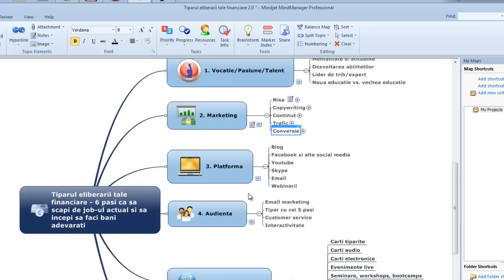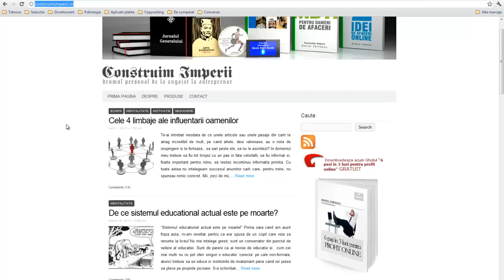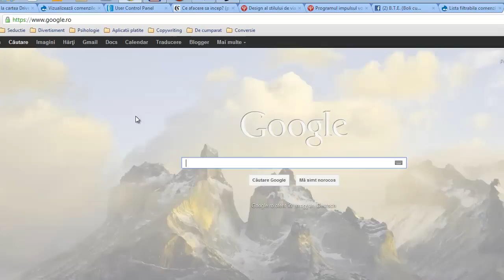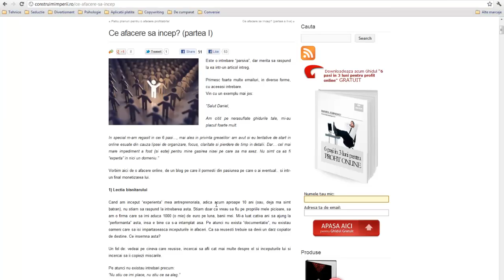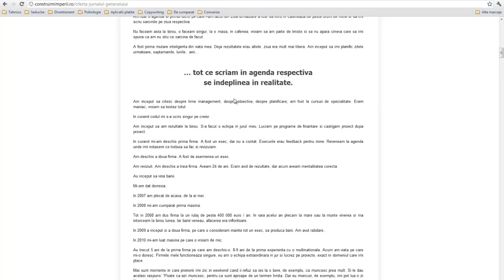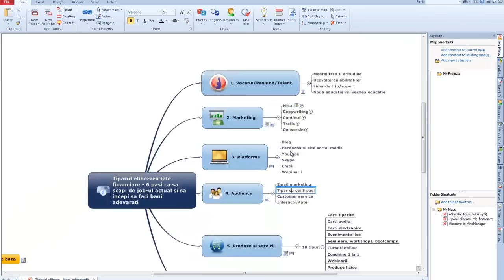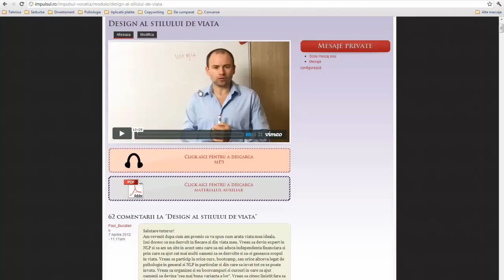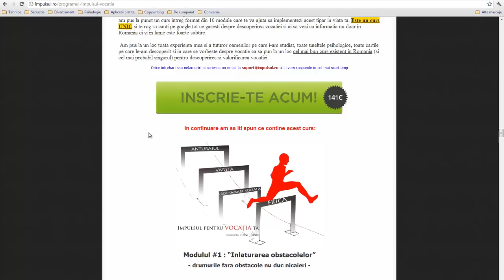Impulsul pentru vocatia ta - descopera-ti vocatia si fa bani cu ea pe internet.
Impulsul pentru vocatia ta - descopera-ti vocatia si fa bani cu ea pe internet In continuare iti ofer ghidul omului care porneste de la zero in descoperirea, dezvoltarea si valorificarea talentele innascute astfel incat sa ajunga sa castige mai multi bani online decat orice angajat din Romania.